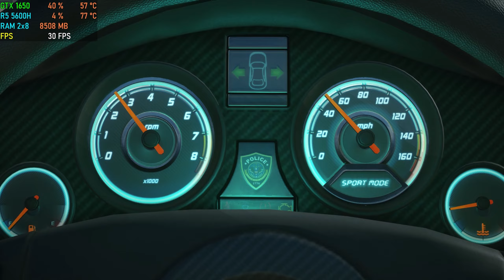Battlefield Hardline - Prologue [ GTX 1650 ]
Battlefield Hardline campaign prologue walkthrough on GTX 1650 and Ryzen 5 5600H.

ABOUT : Battlefield Hardline is a first-person shooter video game developed by Visceral Games and published by Electronic Arts and released in March 2015.

Be the law or break the law, unlike the previous games in the Battlefield series, Hardline focuses on crime, heist and policing elements instead of military warfare.

⚙ Settings Played - ULTRA [ Shown at the beginning ]

👉Laptop used - HP Pavilion Ryzen 5 5600H

👉Laptop Specs :
◆ CPU - Ryzen 5 5600h ( 6 Cores + 12 Threads ) [ Base Clock - 3.3 GHz , Boost Clock - 4.2 GHz ]
◆ GPU - Nvidia GTX 1650 4GB GDDR6 ( 50W )
◆ RAM - 16 GB ( 2x8 ) Dual Channel DDR4 3200 MHz ( Upgraded )

▶ Our other channel you should check out for more gameplays and benchmarks -